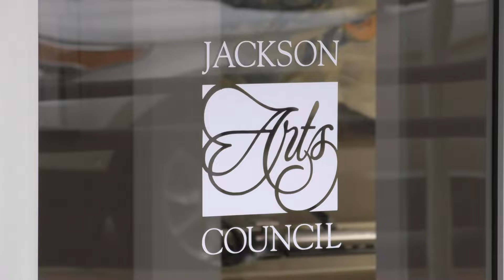Arts District designated in downtown Jackson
4/6/22